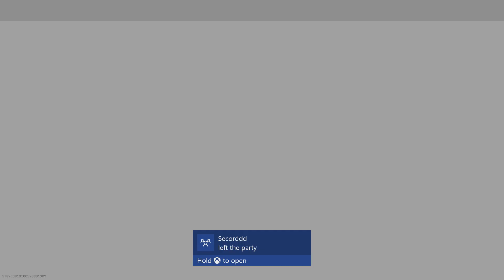Modern Warfare Funny Moments - Wrong Answers Only Pt. 2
More funny moments in modern warfare, with a side of some weird answers!